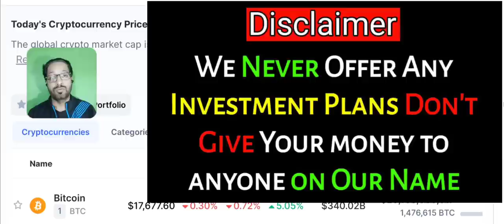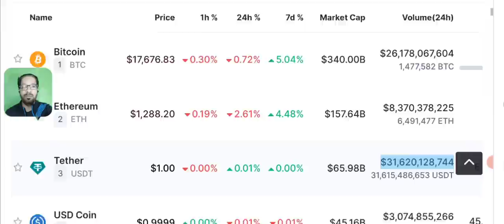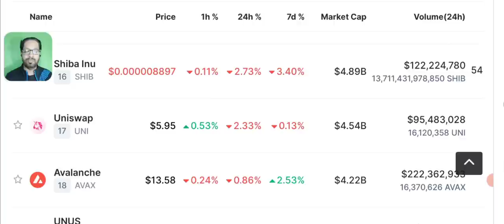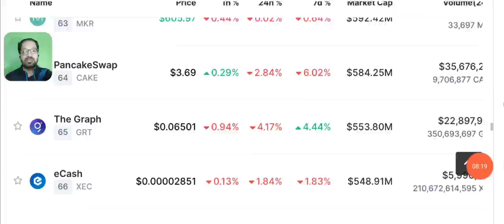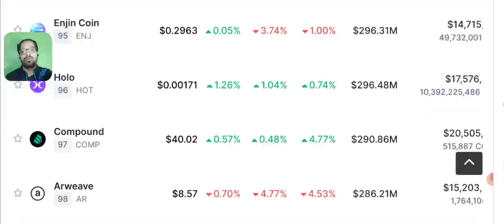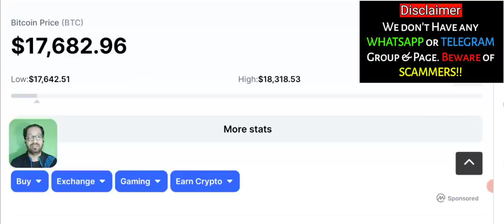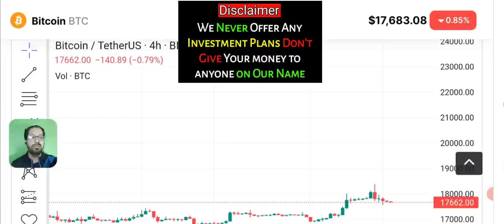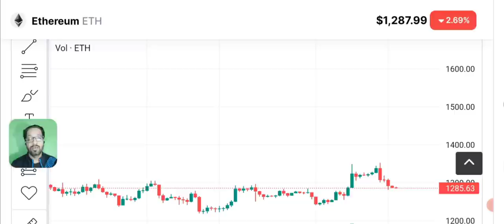Crypto News Today - more Market Crash Ahead ? (BTC-ETH-BNB)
Today I'll share Latest Crypto News. Will market Crash more after this Stuck ? Why crypto Market is Going down and crashing?
How much more Bitcoin can crash?

🔴 Table of contents:

00:00 : intro
01:53 : crypto news today
10:20 :  bitcoin crash
11:45 : Bitcoin-eth - bnb - price prediction
13:10 : bitcoin Ethereum Candle Chart
16:10 : outro

🔴🔴🔴Popular Uploads 🔴🔴🔴

_____________________________/SOCIAL LINKS\___________________________________